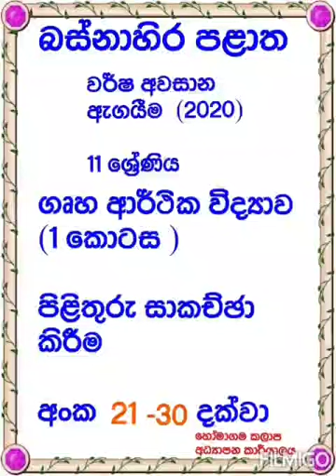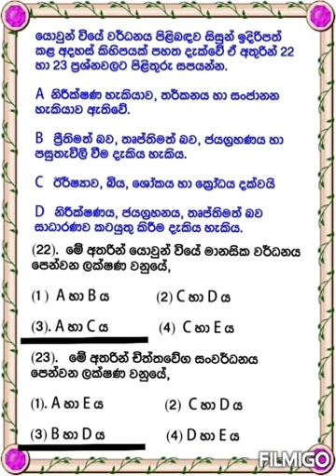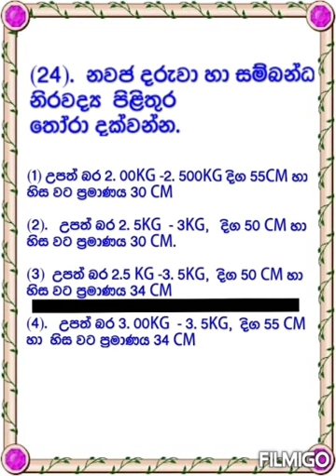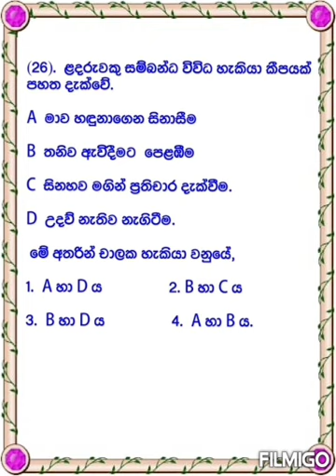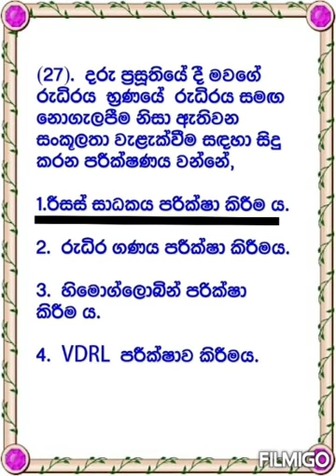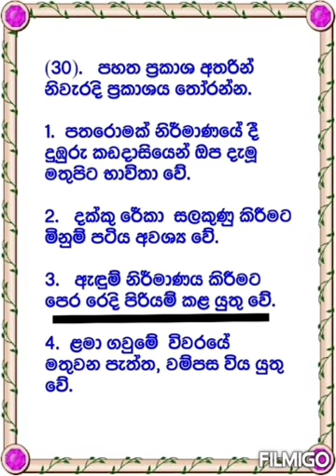ගෘහ ආර්ඵික විද්‍යාව/I පත්‍රය ප්‍රශ්න අංක 21 - 30 දක්වා.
බස්නාහිර පළාත් අවසාන වාර පරීක්ෂණය
11 ශ්‍රේණිය - ගෘහ ආර්ඵික විද්‍යාව
I පත්‍රය ප්‍රශ්න අංක 21 - 30 දක්වා.